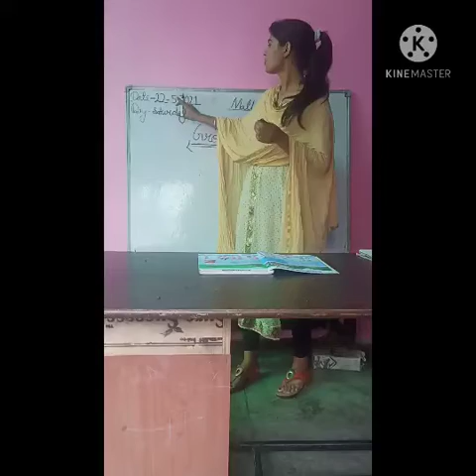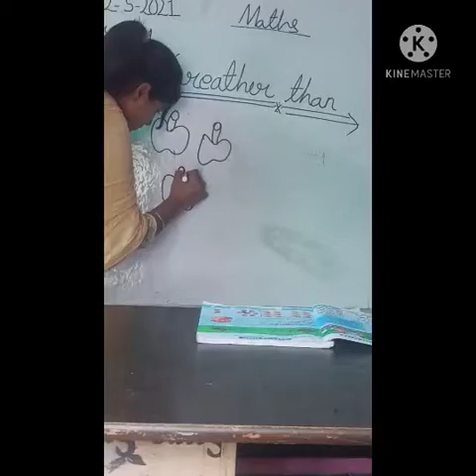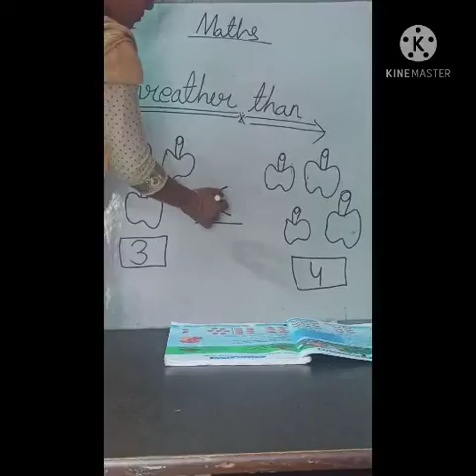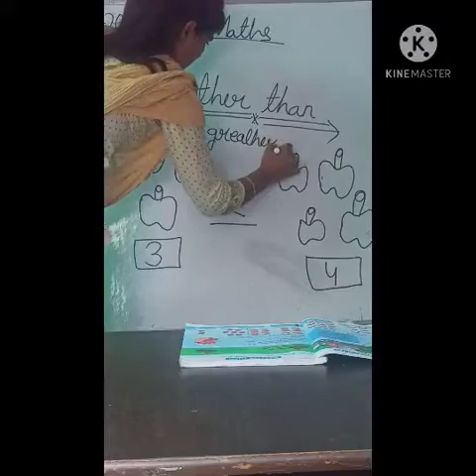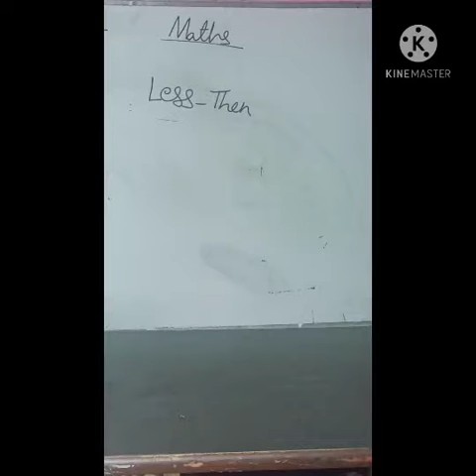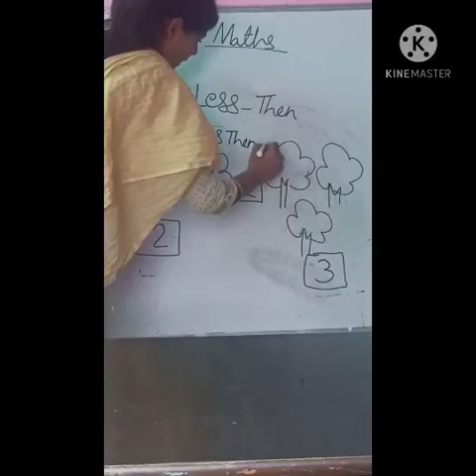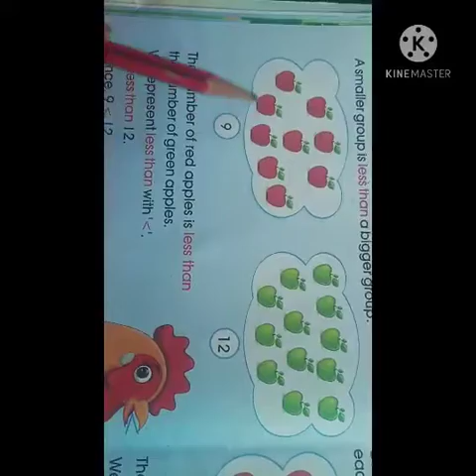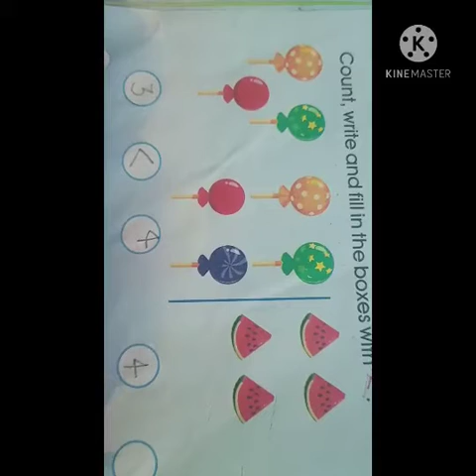Class- U.K.G// subject- math's// Topic- Less than// by Anjali Singh